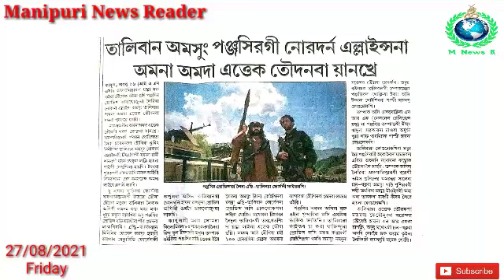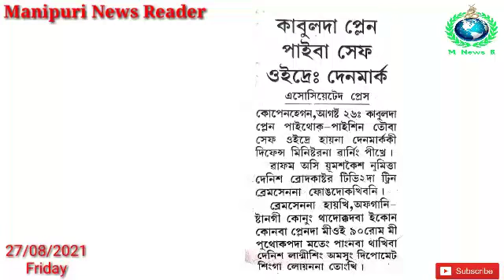Afghanistan gi Anouba Paodam